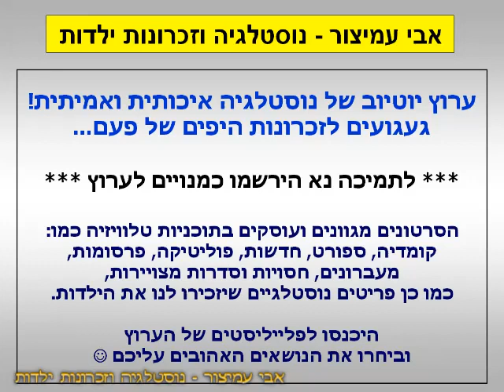הפסקת פרסומות - שוקולד קינדר - סופרקט (3) - ערוץ 2 - שידורי קשת - 29/09/2006 - סרטון #823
בשיר שלנו - ערוץ 2 - שידורי קשת - 29/09/2006
סופרקט (3) - שוקולד קינדר - מתאים לילדים - עשיר בחלב וממש רואים את זה - ועכשיו באורך חצי מטר!!

בברכה,
אבי עמיצור.